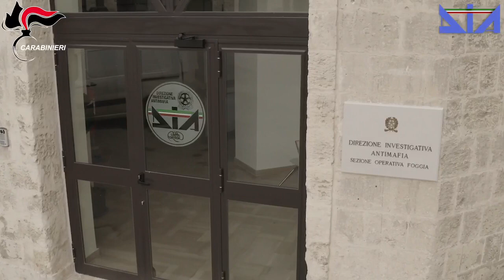Orta Nova, operazione antimafia: maxisequestro da 2milioni di euro a noto pregiudicato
Beni mobili e immobili, compendi societari sottratti alla disponibilità del 49enne